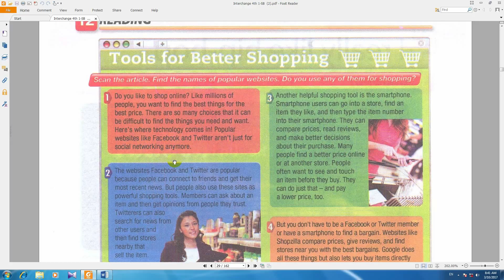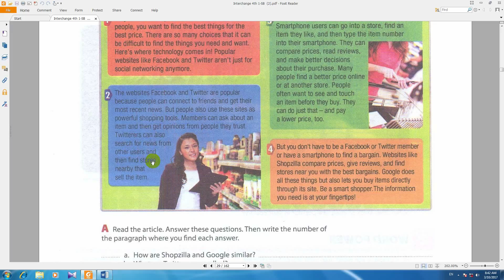آموزش انگلیسی به فارسی انترچنج کتاب دوم درس54